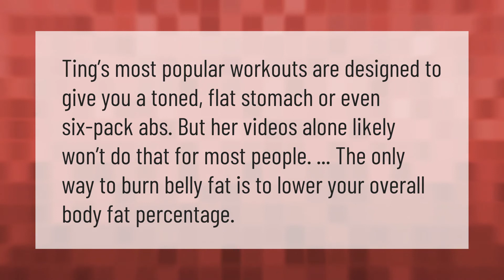Does the Chloe Ting ab workout work?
Chloe Ting Youtube • Does the Chloe Ting ab workout work?

Laura S. Harris (2021, January 10.) Does the Chloe Ting ab workout work?
    AskAbout.video/articles/Does-the-Chloe-Ting-ab-workout-work-205329